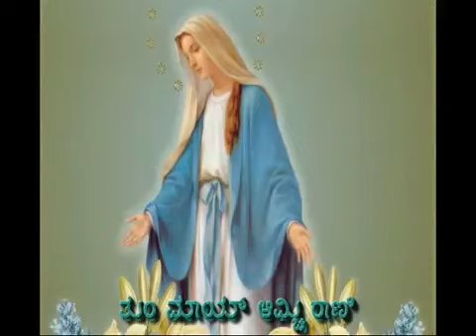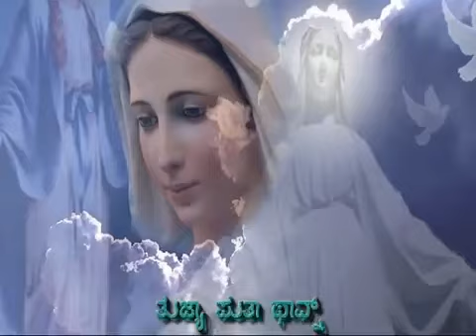Fatima saibini (konkani song)